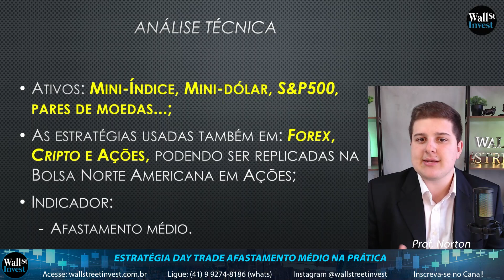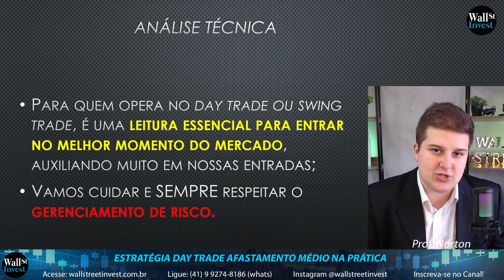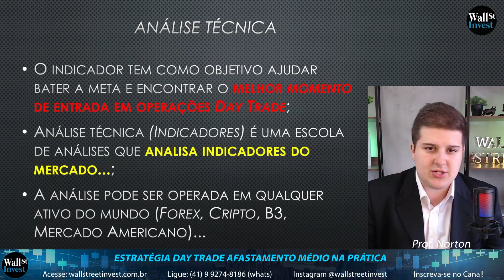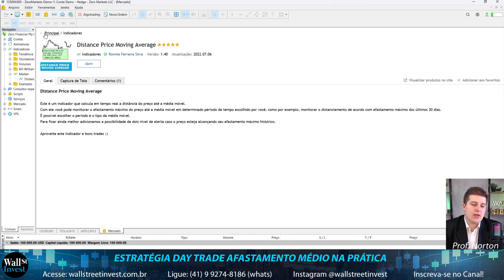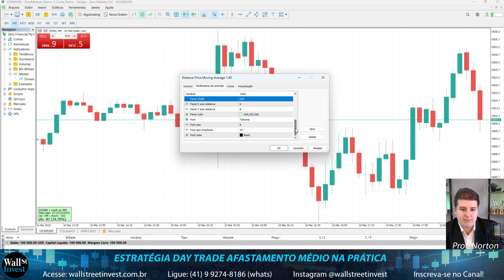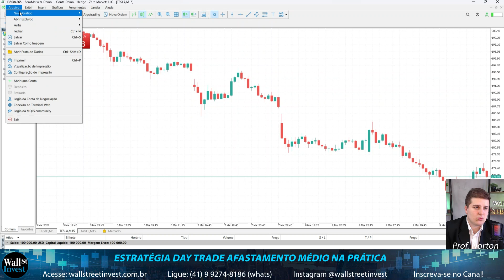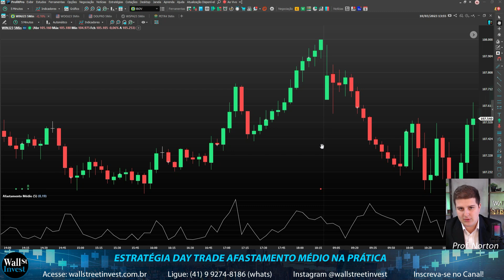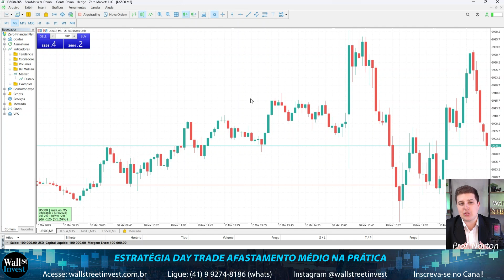COMO BATER A META EM MINUTOS AFASTAMENTO MÉDIO [DAY TRADE]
Esse video é focado em bater a meta em minutos no Mercado com o indicador AFASTAMENTO MÉDIO e LEITURA DE CANDLES (PRICE ACTION). É mais comumente usado em day trade, mas é possível usar em posições de swing trade! Mostrei usando B3, Mercado Americano e  crypto!! Você pode usar em qualquer mercado que desejar!

A bolsa americana funciona 23 horas por dia, portanto sendo muito bom para os traders que não tem tempo durante o horário comercial no Brasil.

Lembre-se de usar a Remessa Online para seus envios para o exterior. É necessário fechar câmbio.

Toda e qualquer operação no mercado financeiro, deve ter STOP LOSS diário nos trades, uma ferramenta essencial para qualquer trader do MUNDO ter sucesso.

Índices:
- S&P 500
- Nasdaq
- Dow Jones

Horários de negociação:
- De domingo a sexta das 20:00 às 21:00 (do dia seguinte). Ficando uma hora parada por dia.
Quase 24 horas por dia.
NORTON
MARCOS MASUDA
DAY TRADE
DAY TRADER
BOLSA DE VALORES
BOLSA AMERICANA
TRADER
FOREX
CRIPTO
BITCOIN